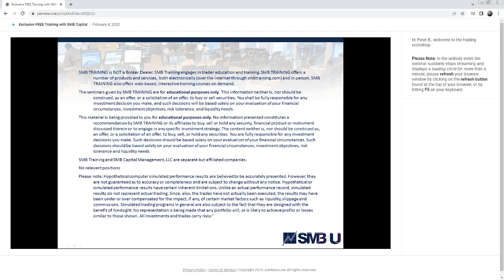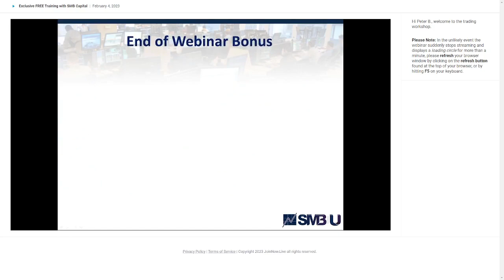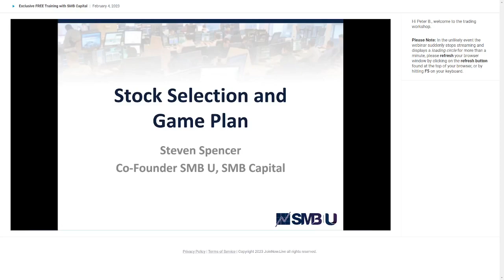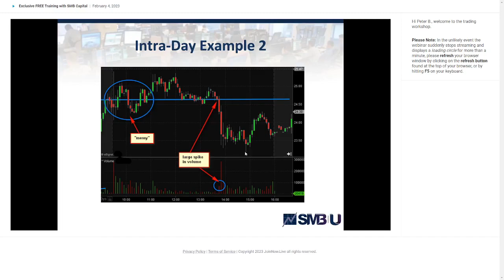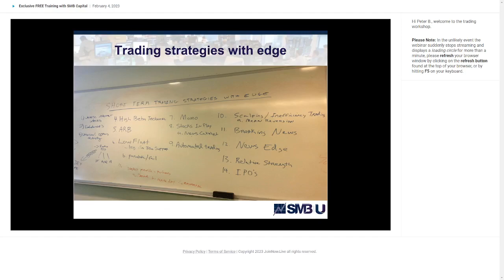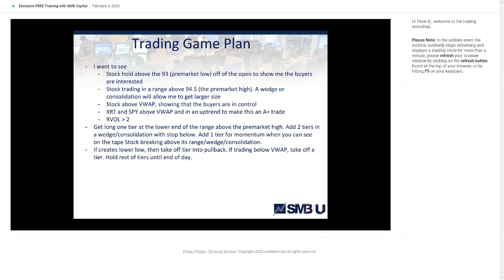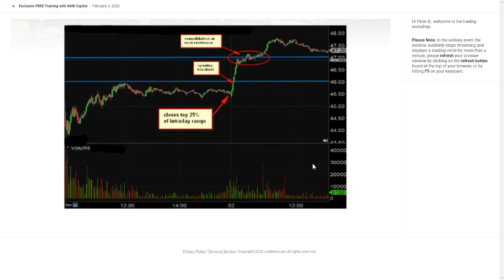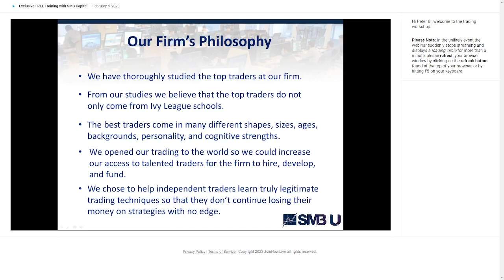SMB- Trading Skills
SMB Capital Trading setups and analysis